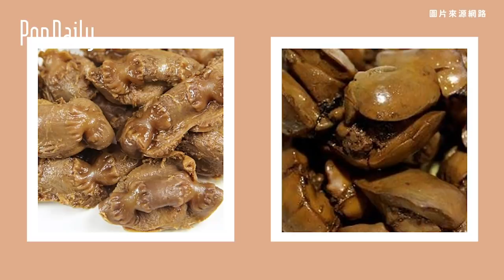你一定吃過卻叫不出名字的小菜！竟然這麼多人不知道芒果有籽？｜街訪#29｜PopDaily 波波黛莉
你吃過豬的輸卵管嗎？